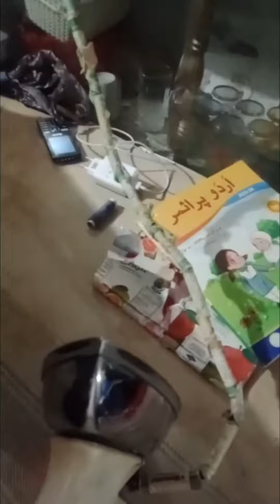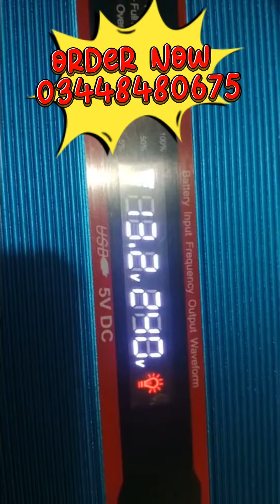How to use best 3000 watt inverter dc to ac Is Here To Stay. Here's Why# dc to ac # M R solar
3000 watt inverter
2000 watt inverter
1500 watt inverter